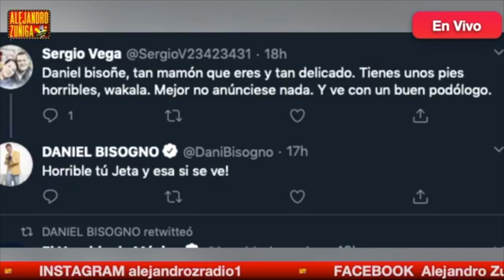Daniel Bisogno RESPONDE ATAQUES !!